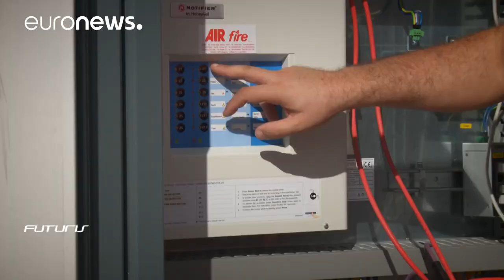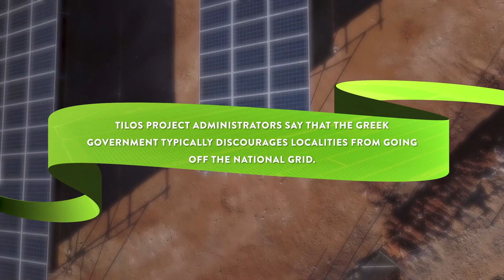Возобновляемая Энергия на Греческом острове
Удаленный Греческий остров Тилос использует Возобновляемую Энергию.

Уязвимость в связи с изменением климата и проблемы устойчивого развития становятся все более очевидными, особенно для островов. Их изолированность подразумевает энергетическую зависимость от ископаемых видов топлива и импорта энергоносителей, что связано с высокими транспортными издержками. Трудности в энергоснабжении заставляет островные общины обращаться к экологически чистым энергетическим решениям. Проект TILOS, финансируемый ЕС, должен сделать остров Тилос, Греция, первым в Средиземноморье, который будет использовать исключительно возобновляемые источники энергии.

♻ Энергоэффективные, экологичные проекты.
Можно не только помочь технологии развиться, но и заработать на этом, сделав мир лучше. Смотрите по ссылке.